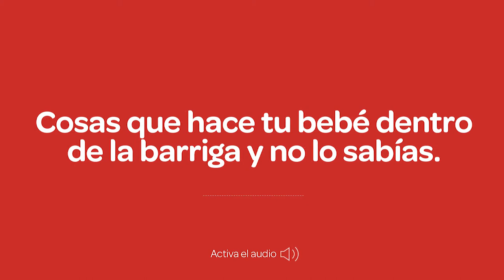Cosas que hace tu bebé dentro de la barriga y no lo sabías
Nuestro experto Fernando Sumalavia te explica todo lo que ocurre con tu bebé mientras está en tu barriguita.